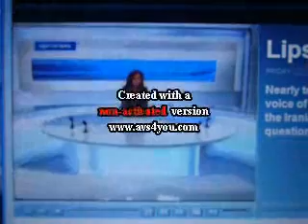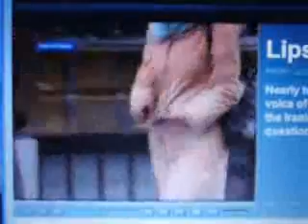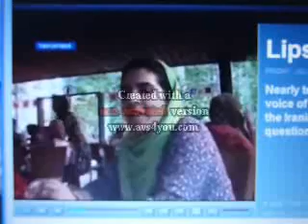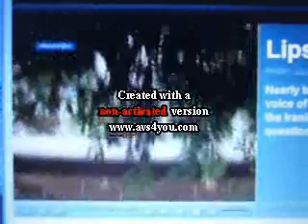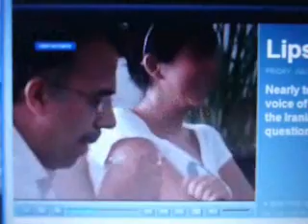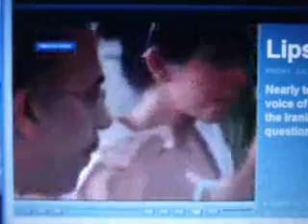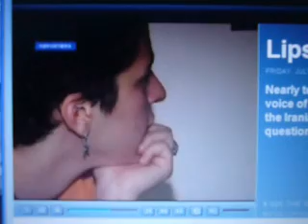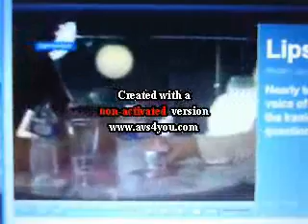tv24 france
two week in iran